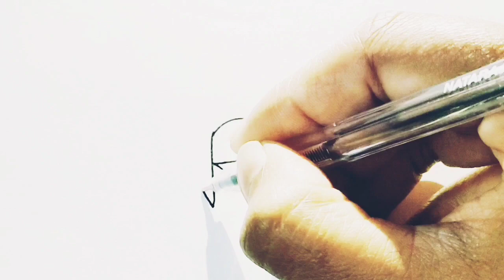how draw a rabbit 🐇/easy draw a rabbit/rabbit drawing using letter of R/rabbit drawing step by step/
easy draw a rabbit